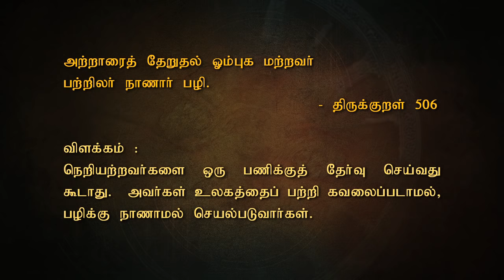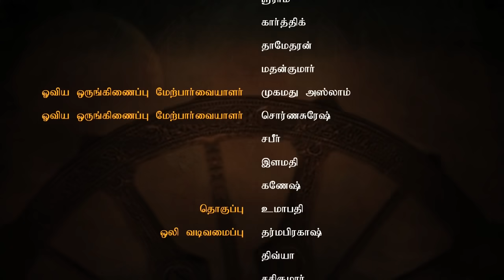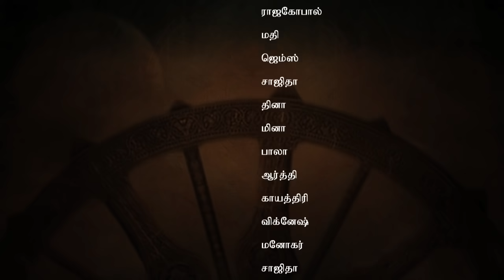திருக்குறள் கதை 506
"அற்றாரைத் தேறுதல் ஓம்புக மற்றவர்
பற்றிலர் நாணார் பழி"
விளக்கம்:உறவு பலம் இல்லாதவரைப் பதவிகளுக்குத் தெரிவு செய்வதைத் தவிர்க்கவும் ஏன் எனில், அவர்களுக்குப் பந்த பாசம் இல்லை. பழிக்கு வெட்கப்படவுமாட்டார்
Explanation:Beware of trusting men who have no kith of kin;
No bonds restrain such men, no shame deters from sin.